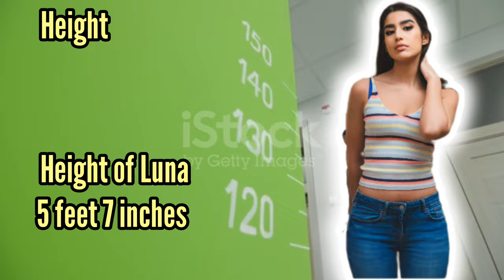Nadia Ali vs Luna silver | Pakistani Muslim prnstars | Pakistani Muslim models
Comparison between two talented Pakistani Muslim prnstars Nadia Ali and Luna silver also known as Ayesha.
Comparison between two beautiful Pakistani models of entertainment world.
Muslim prnstars
luna silver new video
Nadia Ali news and information
luna silver news and information.
if you are fan of these two wonderful pakistani models then this video is made for you.